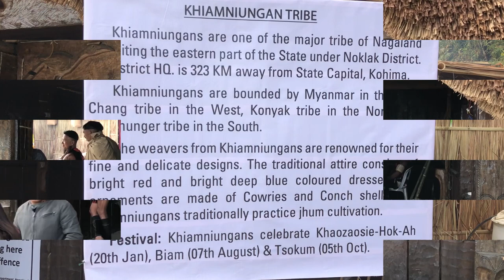Hornbill Festival | Festival of Festivals | Kohima | Nagaland | Cyan Acharjee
Hornbill festivsl, also known as the festival of festivals, is celebrated from 1st December to 10th December every Year, in whch alll the Naga Tribes represent their culture and Tradition.

Equipment used-

gorilla pod

gonoise vlog

go pro 2018

things to do in nagaland
n